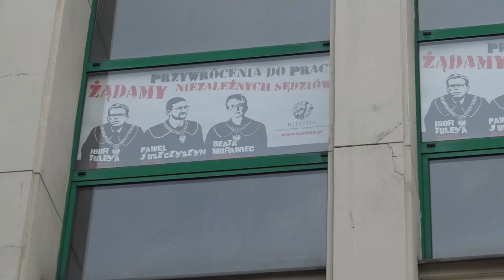Konferencja prasowa - Sąd w Gdyni uniemożliwił pracę mediom.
Sąd nie wpuścił ekipy telewizyjnej na ogłoszenie wyroku, by uniknąć wstydu. Ten wyrok jest przykładem kolejnego wstydu wymiaru sprawiedliwości. Chodziło o to, by konkretne medium nie mogło nagrać, gdy konkretny sędzia ogłasza skandaliczny wyrok, aby później nie można było tego puszczać w telewizji – mówi Kacper Płażyński.
Zobacz - Policja zatrzymała syna Ryszarda K. podejrzewanego o pobicie.